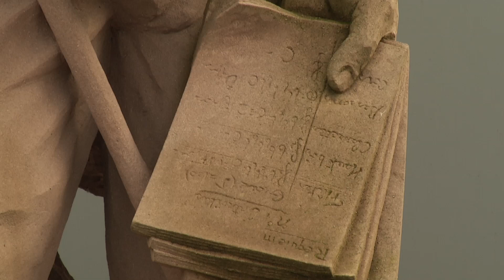Médaille d'or du rayonnement culturel remise au Président de l'Institut Gouvy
Médaille d'or du rayonnement culturel remise au Président de l'Institut Théodore Gouvy, Monsieur Sylvain Teutsch, par "La renaissance Française", le samedi 04 décembre 2021 à Hombourg-Haut